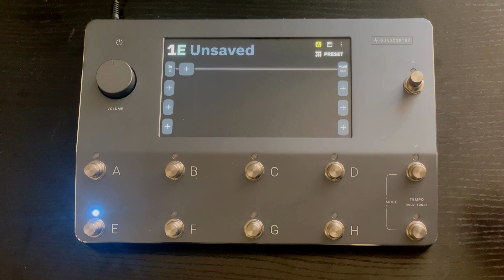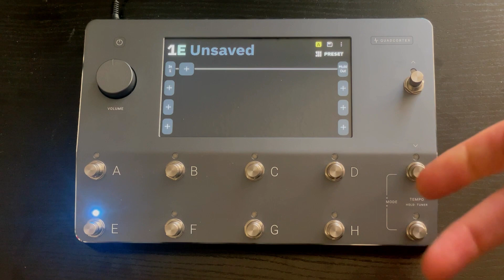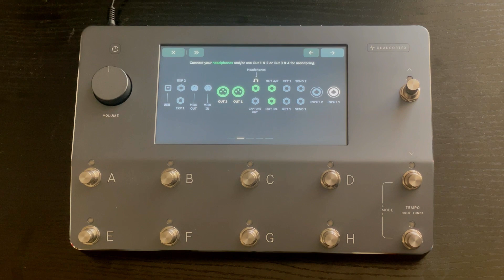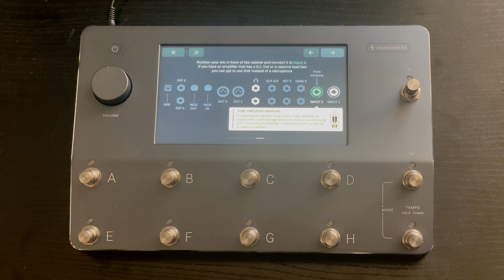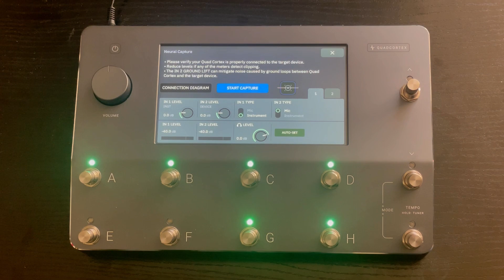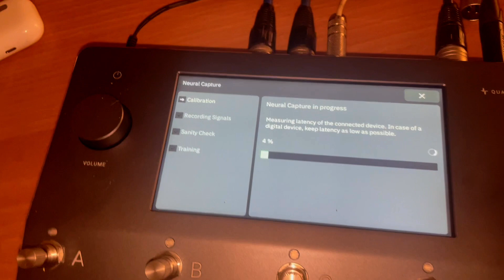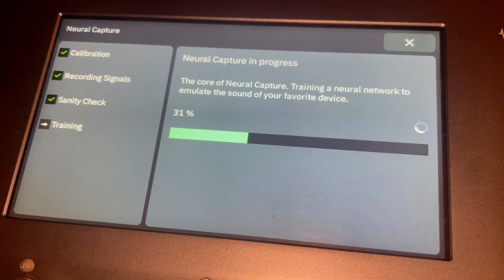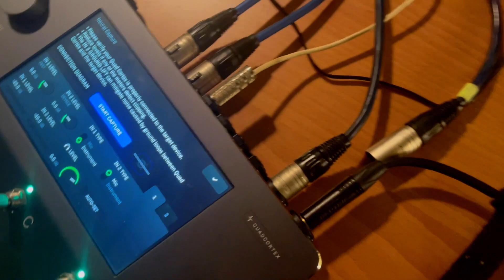Wie mache ich ein Capture mit dem Neural DSP Quad Cortex? Quad Cortex Capture deutsch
In diesem Video zeige ich euch, wie man mit dem Quad Cortex von Neural DSP ein Capture macht. Das heisst, wir nehmen einen echten Röhren- Amp und machen ihn zu einem digitalen Amp. Viel Spaß dabei.